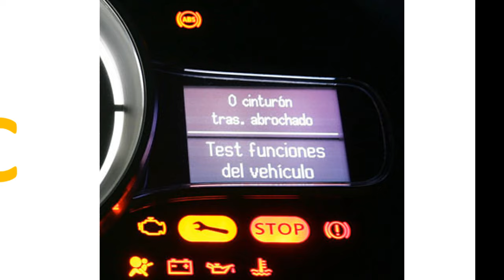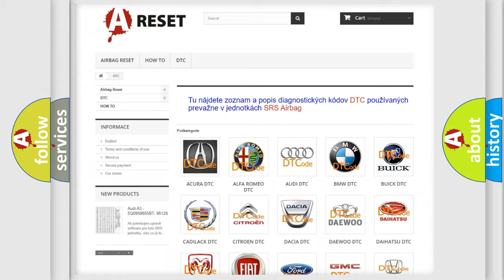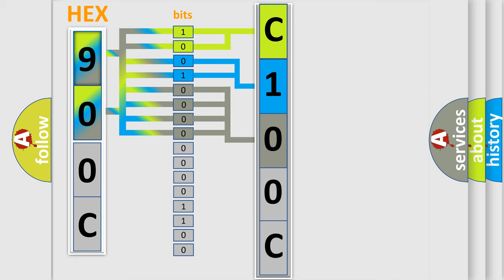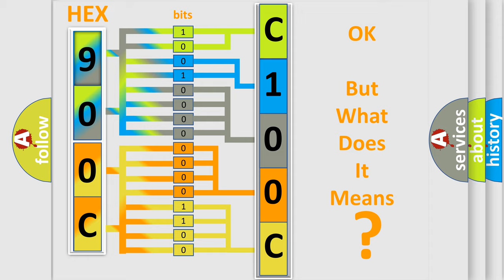DTC Fiat C100C-86 Short Explanation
Contents:
0:21 Basic DTC analysis according to OBD2 protocol standard.
1:48 Insight into programming
2:58 A diagnostically understandable description of the Diagnostic Trouble Code
3:05 Basic error definition

Make:
FIAT
Code:
C100C-86
Definition:
Max Time Torque Request From Abs - Signal Invalid
Failure Type:
Signal Invalid